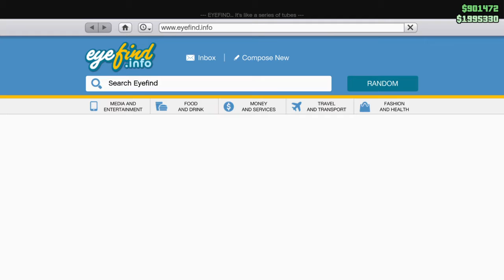Grand Theft Auto V Artwork Aggressive Casino Heist